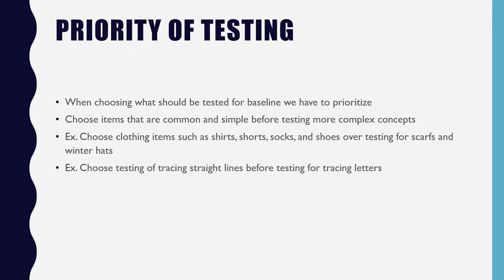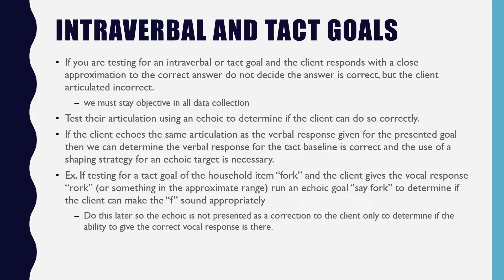Baseline training 4 22 22